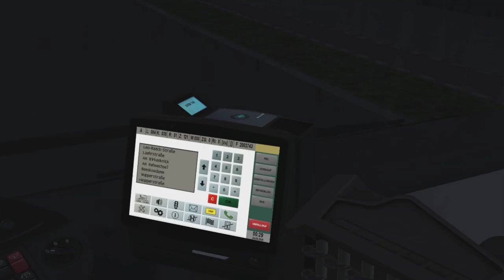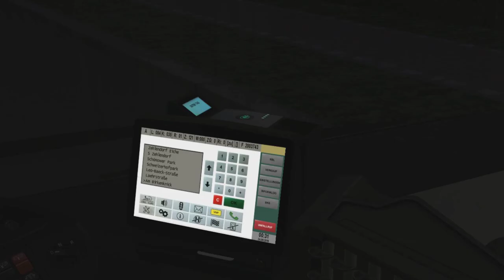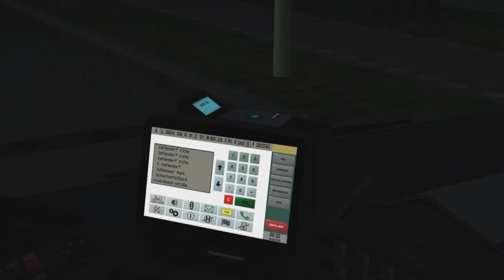MAN A21 Euro 6 '17 (2 d./ZF) on Berlin BRT; Line: N84 --- Wupperstr. - Zehlendorf Eiche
It's MAN A21 '17 with 2 doors & Euro 6 engine. ZF Gearbox.